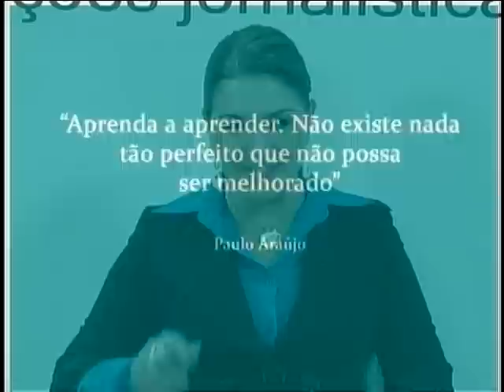Antonio Borba fala sobre a Rede Magic na CWB TV em 31/03/2011 - Parte I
Antonio Borba, em entrevista ao Programa Gestão & Negócios exibido no dia 31 de março de 2011 no canal CWB TV, fala sobre como começou com as empresas que fazem parte da Rede Magic, como surgiram as ideias e como enfrenta os desafios do dia a dia. Também explica como administra a empresa, o que faz para montar uma boa equipe e manter ela sempre motivada. Tudo isso com exemplos práticos da Magic Web Design, Magic Hologram e Venda a Jato.com, empresas que fazem parte da Rede Magic.